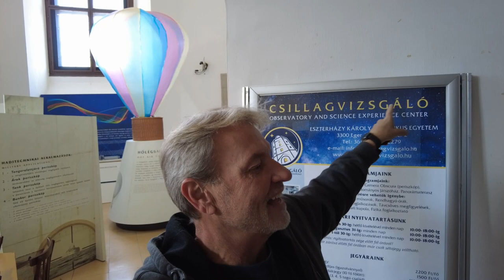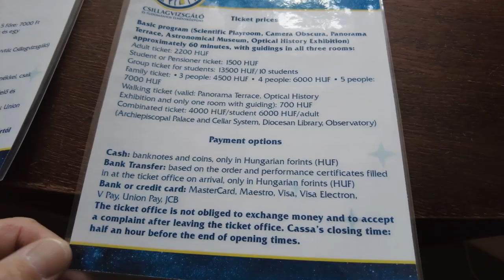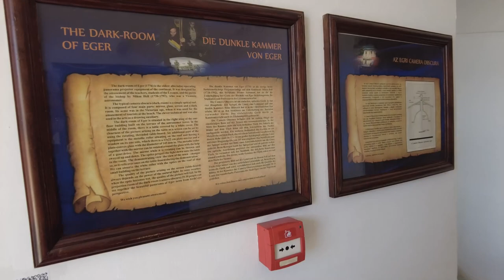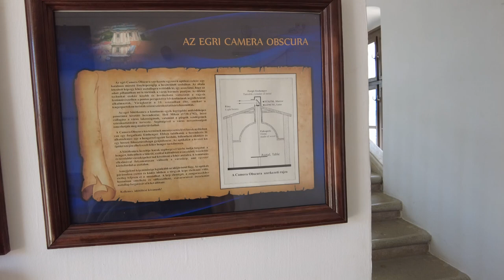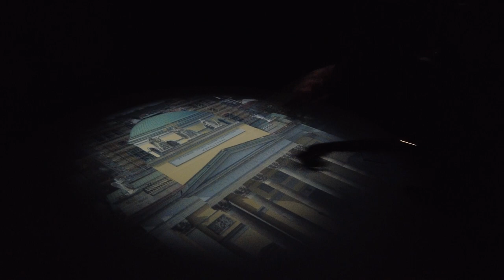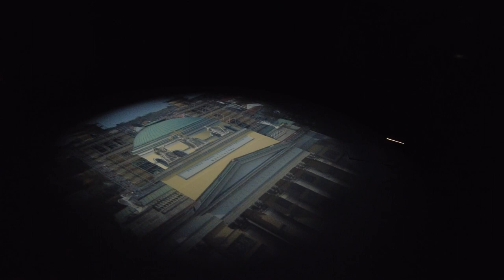Astronomical Museum and Camera Obscura - Eger Hungary - ECTV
Astronomical Museum and Camera Obscura
Observatory and Science Experience Center

We offer interesting and exciting programs and museum attractions for all ages. At the locations of our basic program, we give unforgettable experiences to our visitors, we undertake interactive programs that complement the curriculum with our spectacular unusual lessons, while we organize evening telescope observations combined with planetarium lectures.
We have the Camera Obscura, which is a rarity even by world standards, which is the oldest periscope in Europe still in operation today. Visitors can admire the sights of Eger from the city's highest observation tower, the Panorama Terrace.
In the Astronomical Museum we can find original instruments acquired by Miksa Hell, Royal Astronomer of Vienna of Hungarian origin. The Magic Room's interactive tools help to understand physical phenomena in a "tangible" way. The György Barna Exhibition on the History of Optics is an intersection of the cultural history of optics, from antique telescopes and microscopes to cameras and cameras of the last century.
In the Reception Hall (Room 403, 3rd floor) you can see some interactive tools and a tableau exhibition (permanent exhibition). There is also a scientific playhouse periodically (at pre-announced times) in the hall.

In the Jedlik Ányos Experimentarium (Room 405, 3rd floor), teachers of the Faculty of Science of the University hold experimental demonstrations, workshops combined with high-quality illustration, unusual biology, physics, geography and chemistry classes, museum pedagogical sessions. Unusual lessons and museum pedagogical activities are complementary to school curricula, which can be requested by school groups at pre-arranged topics and times.

György Barna Exhibition on the History of Optics (Room 605, 5th floor): the exhibition is an intersection of the cultural history of optics, from antique telescopes and microscopes to cameras and cameras of the last century. In addition to the exhibition presenting optical devices, visitors will also have the opportunity to try these devices, or more precisely, their modern versions, in reality, i.e. in operation, within the framework of museum pedagogical programs.

The Magic Room (Room 703, 6th floor) has interactive tools that help us understand physical phenomena in a "tangible" way. Visitors can get acquainted with basic physical phenomena through interesting experiments that can be carried out themselves, and they can play scientific "games". The range of experiments ranges from mechanical, through optical devices to electromagnetic curiosities. Interactive experiments are recommended for all ages. The hall also hosts spectacular exhibitions related to astronomy, a showcase presenting the history of astronautics, a giant luminous wall presenting the most spectacular galaxies in the Universe, the 3D Barringer crater.

With the help of the projection equipment of the Planetarium (Room 703, 6th floor), our guests can get acquainted with the starry sky, the planets of the solar system and their movements. On the inner projection surface of the 6-meter-diameter, nearly 57-square-meter hemispherical shell structure, a realistic image of the night starry sky appears. The programmes convey astronomy-related materials included in school physics and geography curricula in a spectacular and experiential way. Planetarium programs are available upon prior registration.

The Astronomical Museum (Room 701, 6th floor) and the Astronomical Tower – originally called the Specula – began operations in 1776. In the museum you can find original instruments acquired by Miksa Hell, Royal Astronomer of Hungarian origin from Vienna. In addition to mirrored and lensed telescopes, quadrants and sundials, the local southerner Linea Meridionalis can still be seen here. The Museum of Astronomy also hosts museum pedagogical workshops and educational lectures (at pre-announced times or upon request, with prior registration).

Visitors can admire the sights of Eger from the city's highest observation tower, the Panorama Terrace (8th floor).

On the ninth floor (10th floor) of the tower building is the Camera Obscura (darkroom, periscope), which is the oldest periscope in Europe, still in operation. With the giant "camera", the scaled-down, lively cityscape of Eger can be projected onto the surface of the white table in the middle of the darkened room.